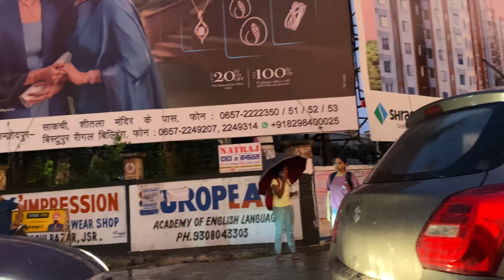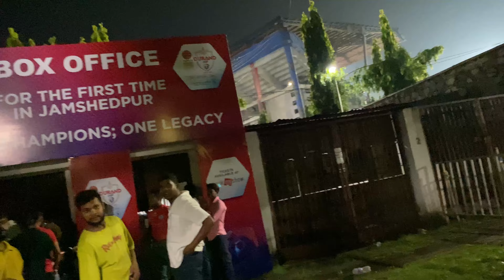Jamshedpur vlog || jrd Tata sports complex || durand cup 2024 vlog